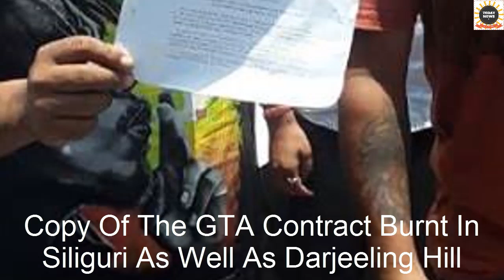Copy Of The GTA Contract Burnt In Siliguri As Well As Darjeeling Hill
Today, The Copy Of The GTA Contract Is Burnt By Gorkha Janmukti Morcha In Darjeeling. In View Of This, Supporters Of Morcha Supporters Burn The Copy Of The GTA Contract At Dagapure In Siliguri Today.However, A Journalist Meeting Was Held Prior To Burning The Copy. Gautam Is Said To Have Been Cheated In Various Ways In The GTA. The Government Should Look Into The Matter. Gorkhaland Wants More And The Central Government Should Intervene In This Matter, Said Gorkha Janmukti Morcha Leaders .
Immolation, Hunger Strike, Gorkha Youth Leaders Threaten Telangana-Style Stir.The Gorkha Janmukti Yuva Morcha (GJYM) Leaders Have Threatened To Launch A Telangana-Style Movement That Will Include Self-Immolation And Indefinite Hunger Strike To Mount Pressure On The Centre And West Bengal Government For Statehood To The Darjeeling Region.
“When The State And The Central Governments Are Not Listening To Our Peaceful Agitation, We Will Be Compelled To Go For Indefinite Fast And Self-Immolation To Demand Statehood,” Prakash Gurung, The GJYM President, Said On Monday.